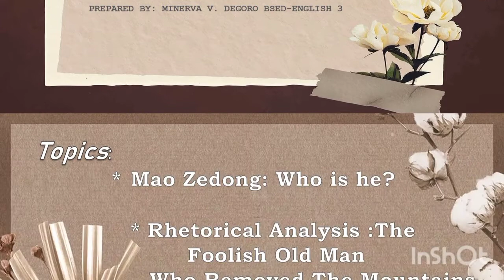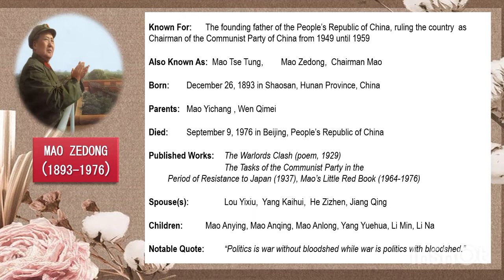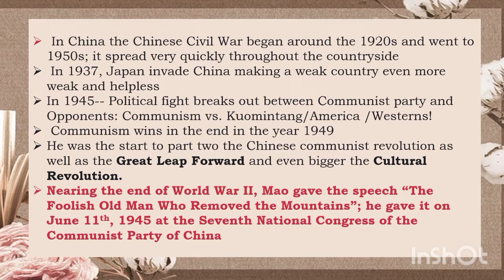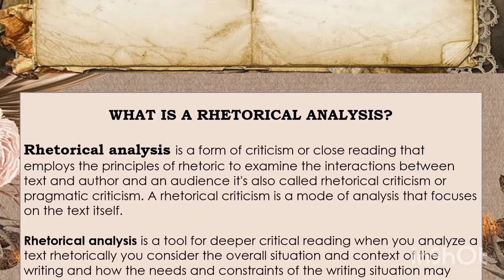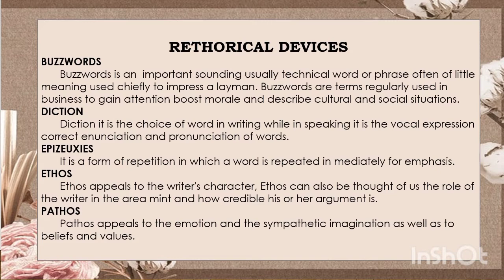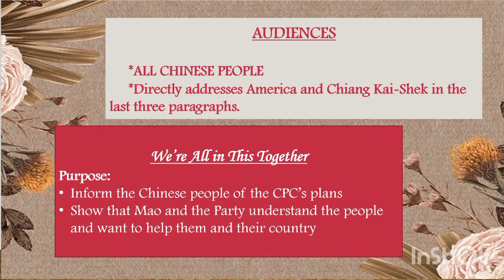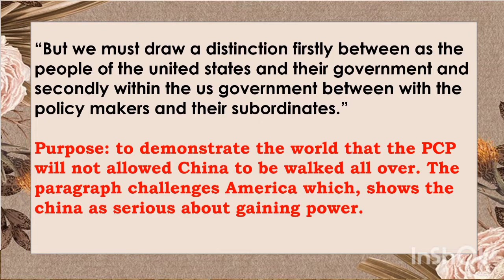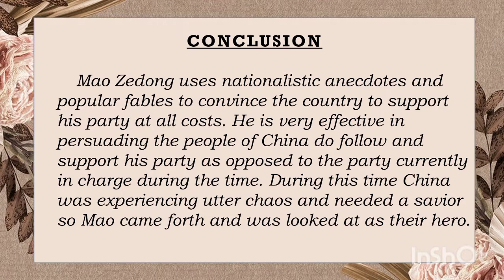Chinese Literature: "The Foolish Old Man Who Removed The Mountains by Mao Zedong"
Subject: Afro-Asian Literature
Reporter: Minerva Degoro BSED ENGLISH 3
Topics:
 Who is Mao Zedong
 Rhetorical analysis : The Foolish Old Man Who Removed The Mountains by Mao Zedong